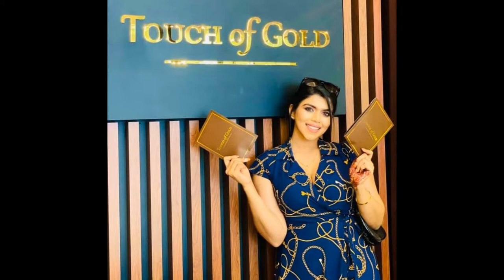Beauty of Heshani Liyadipita